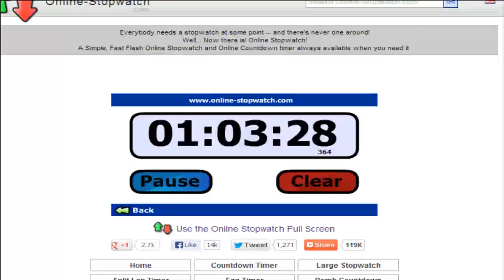100k+ Astrals! Almost 80 RC!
Hope everyone enjoys watching dem videos! Lets get some sexy big dick likes! anddd
Follow my sexy ass on twitter!